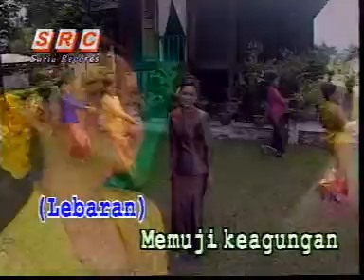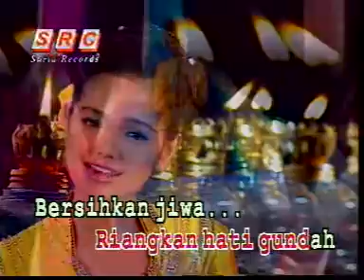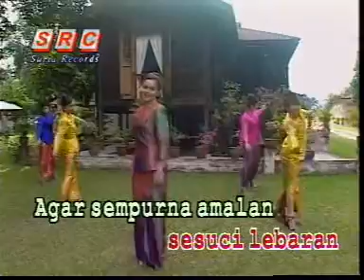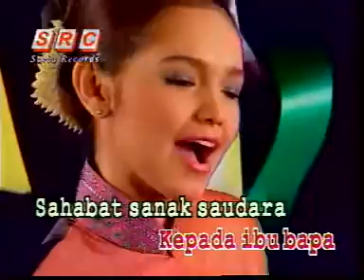Siti Nurhaliza - Sesuci Lebaran